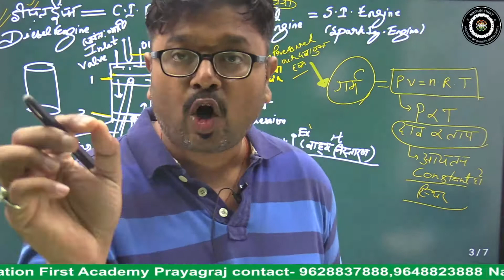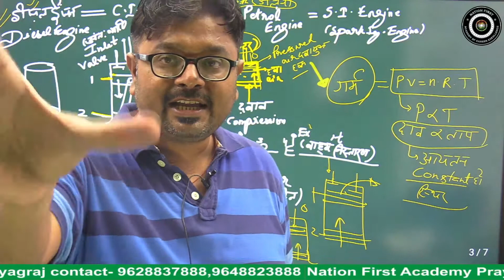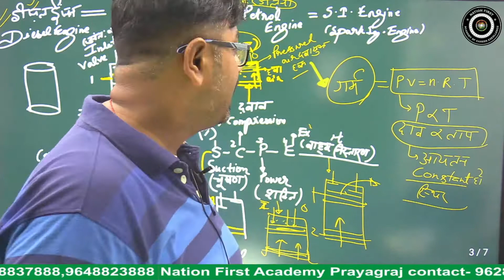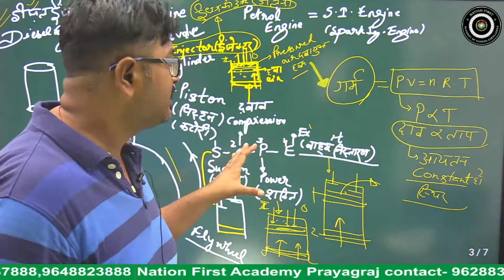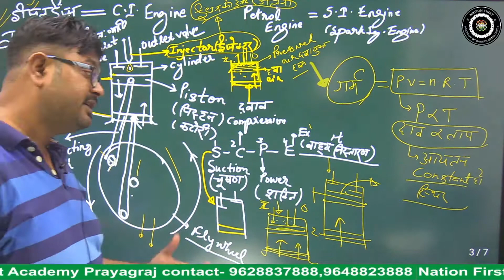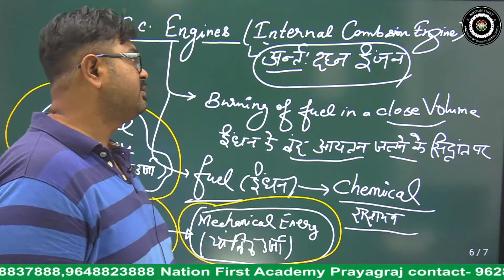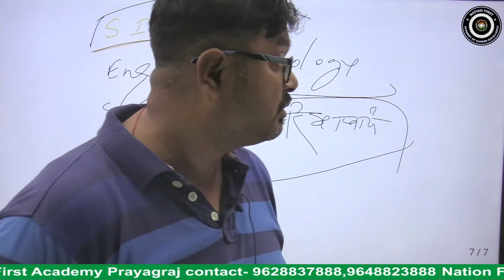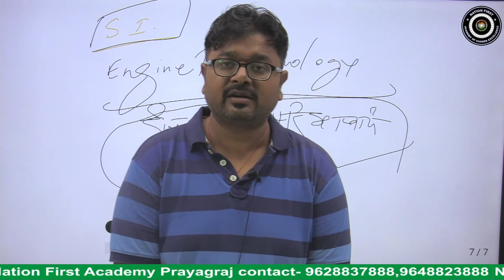IC Engine part 2 Agricultural Engineering भारत में एग्रीकल्चरल इंजीनियरिंग में करियर के बेहतरीन अवसर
First Coaching for Agricultural Engineering in Uttar Pradesh in PRAYAGRAJ with proper format of study materials.

4-5 MONTH CLASS ROOM PROGRAM

CLASS LANGUAGE HINDI/ENGLISH

Main Features:

1. Exam oriented content of 5000+ objective questions and facts with analysis.
2. Regular Tests
3. Highly Experienced Faculties
4. Very Nominal fees
5. Target exam UPPSC AE/ RSMSSB JE / UKPSC AE / UPSSSC JE and All AE / JE Agriculutral engineering exam.

AGRICULTURAL ENGINEERING  COACHING IN PRAYAGRAJ
UPPSC/UKPSC/UPSSSC/RMSSB JE/AE
For any Query contact -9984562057 Akash Sir